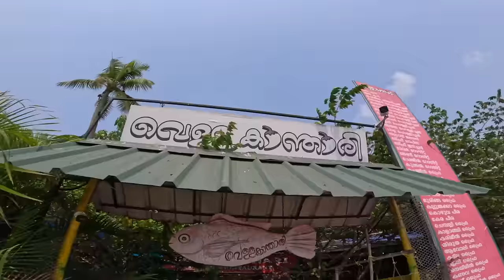E bull Jet - VanLife in India?? 🇮🇳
Met up with @EBULLJET to talk abuut VanLife in India, look for my next project, and taste the culture in Kochi, Kerala, India!

Shiiod i fo VanLife in India??

ABOUT ME: After beating Follicular Lymphoma that mutated to Large B- Cell Lymphome, and Basal Cell Carcinoma, I decided to sell everything and travel overseas because that was my only regret when I thought I was dy.ing of cancer. So, now I am traveling India soaking up the culture and wonderful food and people.

Previously: I sold all my possessions, blocked my boss and quit job, purchased a school bus, converted it to a skoolie, and hit the road to daily vlog to document my travels and inspire others to travel more, chase your dreams, and share the joys of living the VanLife BusLife 🚌 Find me everywhere @JaxAustin

FEATURED FRIENDS:

1. TELL OTHER YOUTUBERS TO DO VIDEOS WTH ME !!
2. TELL YOUR FRIENDS
3. WATCH ADS
4. WATCH MY PLAYLISTS ALL DAY AND NIGHT
5. TELL OTHER YOUTUBERS TO DO VIDEOS WTH ME !!
7. COMMENT + LIKE
8.
9. LEAVE MY VIDEOS ON PUBLIC COMPUTERS
10. BUY A MEGAPHONE AND SHOUT OUT MY YOUTUBE CHANNEL
11. EMAIL NEWSPAPER EDITORS ABOUT ME
12. CALL YOUR LOCAL TV NEWS STATIONS
13. IF YOUR NAME IS ELLEN, HAVE ME ON YOUR SHOW
14. OPRAH, LETS TALK
15.